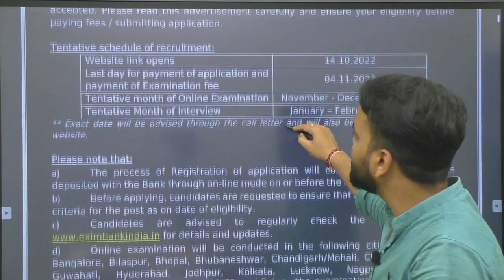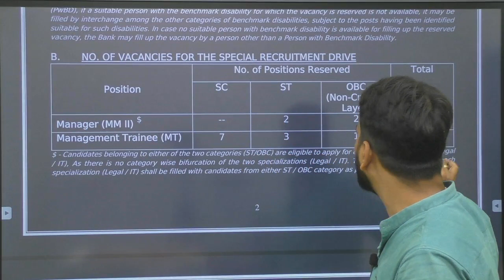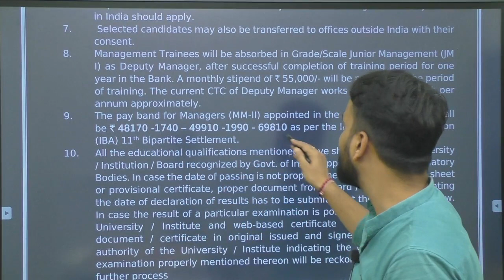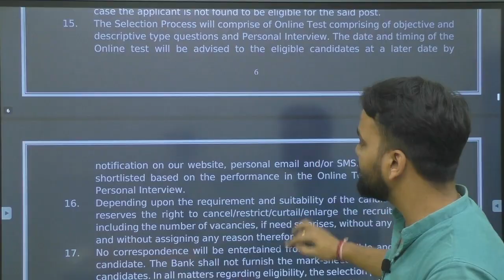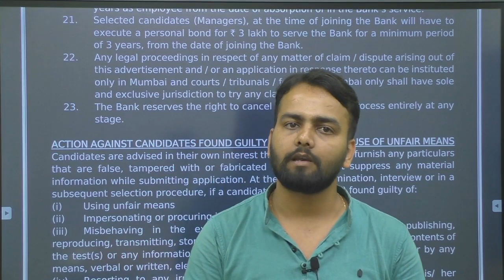India Exim Bank Recruitment 2022 | India Exim Bank Management Trainees/Special vacancy Notification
Export-Import Bank of India (EXIM Bank), a recognized bank engaged in financing, facilitating and promoting India’s international trade, looking to recruit persons for the post of Management Trainee (MT) and Manager. Interested persons are required to submit the application online mode much before the last date i.e. 04 November 2022 through the

The selection of the candidate will be done on the basis of an online exam. This exam will be held in the month of November or December 2022. Candidates who qualify the exam will be called to appear for the interview round which will be conducted in January or February 2023.

The online examination will be conducted in the following cities: Ahmedabad, Bangalore, Bilaspur, Bhopal, Bhubaneshwar, Chandigarh/Mohali, Chennai, Dehradun, Guwahati, Hyderabad, Jodhpur, Kolkata, Lucknow, Nagpur, Mumbai/Navi Mumbai/Thane/MMR region, Delhi/NCR and Patna.

Jai Hind...!!!